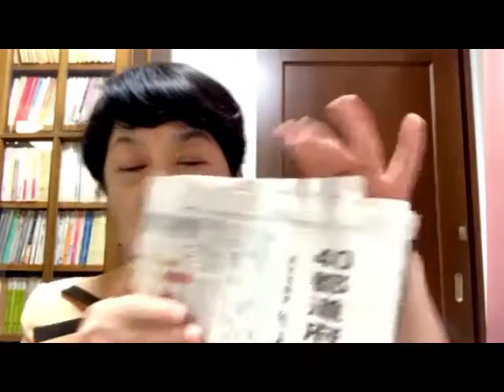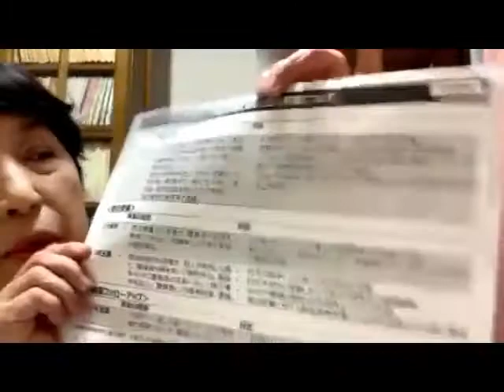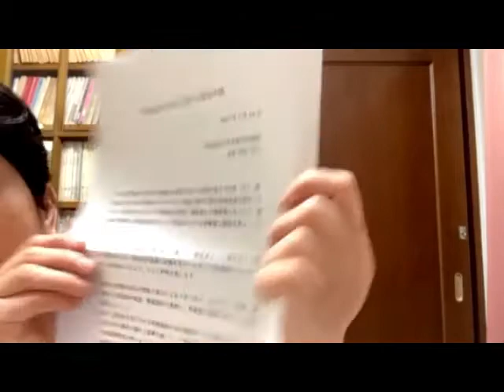新型インフルエンザ対策特別措置法と感染症法の改正案で罰則を新設する事は大問題である【2021年1月23日】